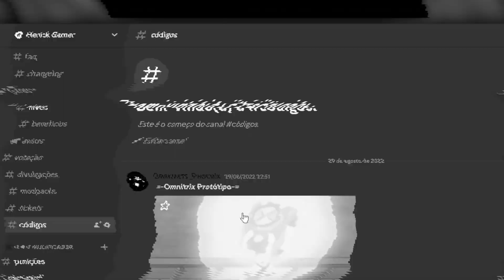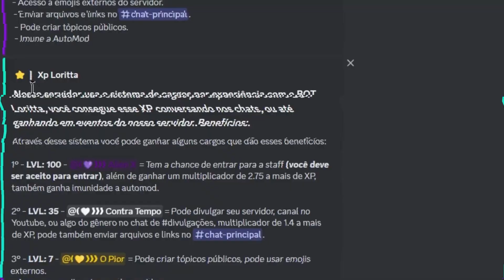PARTE 2 NOVO MOD/ADDON DA GWEN 10 PROTÓTIPO OMNITRIX NO MINECRAFT 1.12.2!!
Fala Galera hoje trago pra vocês PARTE 2 NOVO MOD/ADDON DA GWEN 10 E  PROTÓTIPO OMNITRIX NO MINECRAFT 1.12.2!!